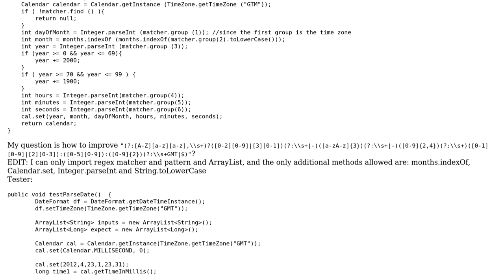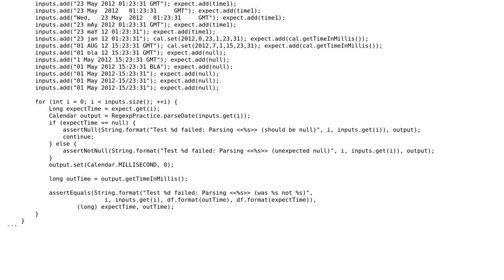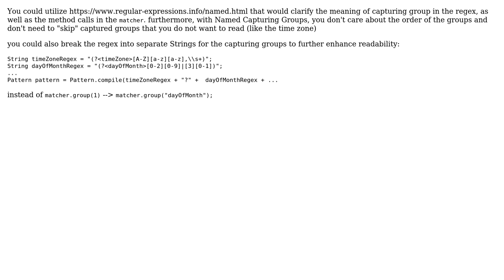Simplifying Regex Expression: calendar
With thanks & praise to God, and with thanks to the many people who have made this project possible! | Content (except music & images) licensed under CC BY-SA | Music | Images & others | With thanks to user Sharon Ben Asher user Rika and the Stack Exchange Network Trademarks are property of their respective owners. You are responsible for your own actions.